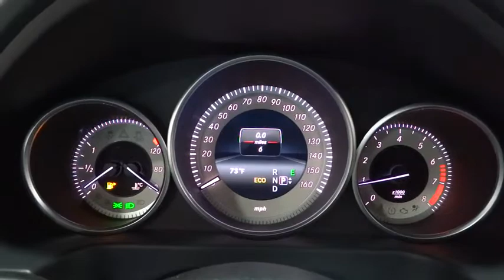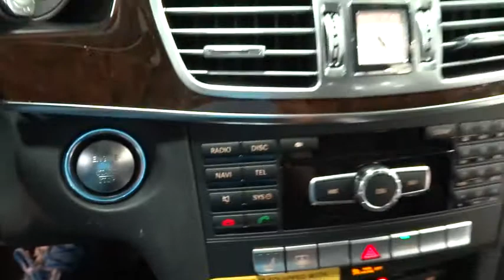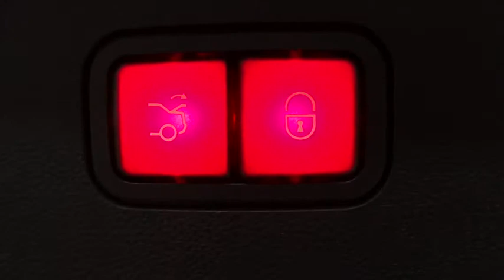2014 Mercedes-Benz E-Class Rockville Centre, Nassau, Long Island, New York, Queens, NY 274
2014 Mercedes-Benz E-Class E350 Luxury - Stock#: 27465 - VIN#: WDDHF8JBXEA993806

This 2014 Mercedes-Benz E350 in Steel Gray Metallic with could be yours.  The road is too long and life is too short to drive anything less than a Mercedes-Benz. Great MPG: 29 MPG Hwy!!     -Comes equipped with great options for your driving pleasure: Premium 1 Package KEYLESS-GO Package Lane Tracking Package Wheels: 18' AMG Twin 5-Spoke Split Folding Rear Seats Rear Trunklid Spoiler Comfort Box 3-Spoke Sport Steering Wheel...  Mercedes-Benz of Rockville Centre is proud of the opportunity to offer this vehicle and the opportunity to earn your business.